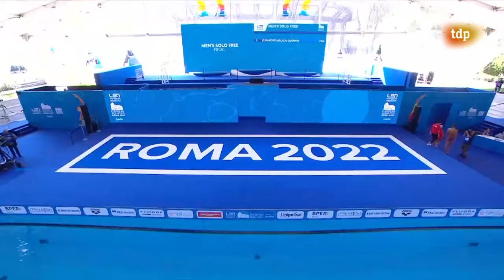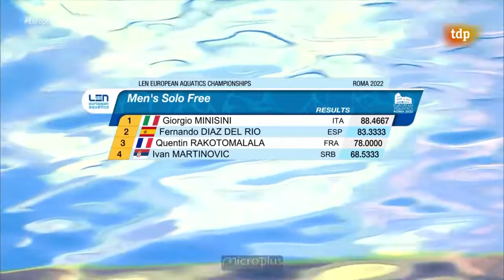Men´s Free Solo Final - European Aquatics Championship Roma 2022